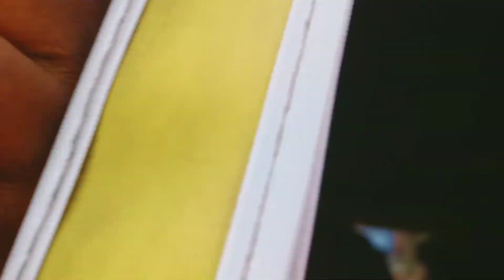Ranchi to koderma auto drive